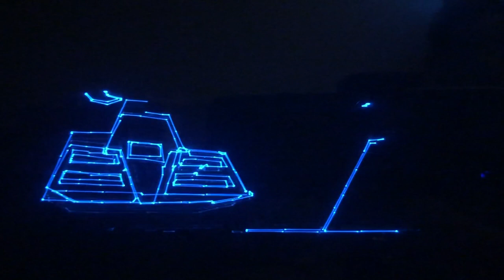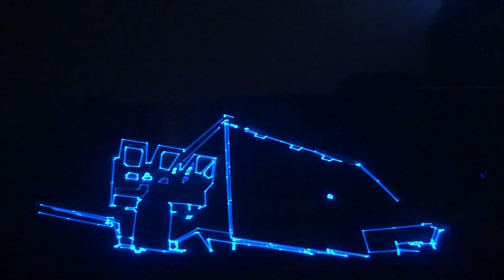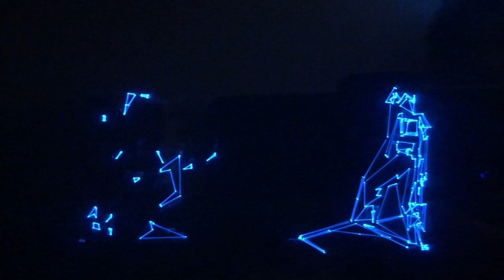Tank by Stu Maschwitz, converted for Vectrex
This is Tank,  by Stu Maschwitz. I've converted it to playback on the Vectrex using MovieGen2.0. Shot off a Vectrex vector CRT using an iPhone.